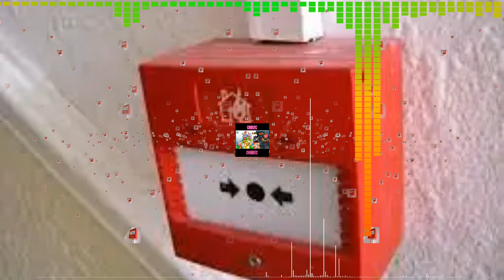nugelec french fire alarm sound effect (copyright free)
c h u b b 1 2 c
musick
name musick